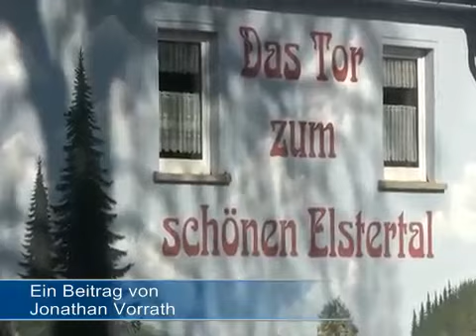HNA-Spendenaktion nach Flut in Ostdeutschland 2013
Ein Besuch bei Flutopfern in Thüringen nach der Auszahlung der Hilfsgelder der HNA-Spendenaktion zur Flut in Ostdeutschland im Sommer 2013.